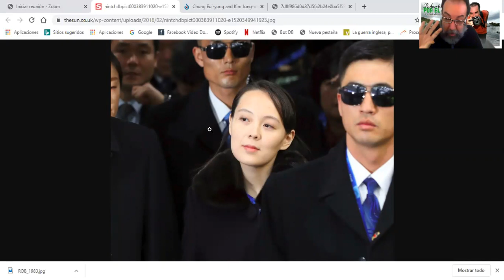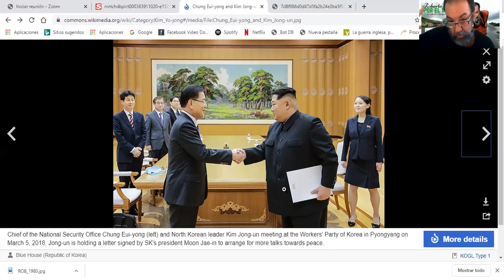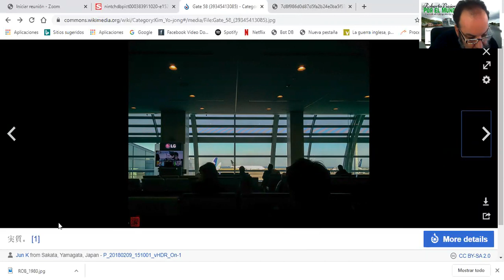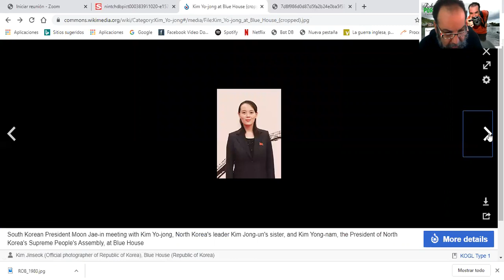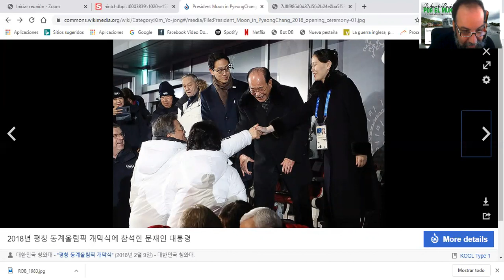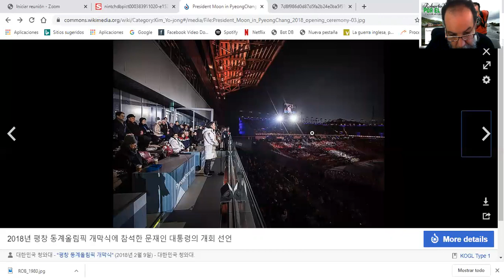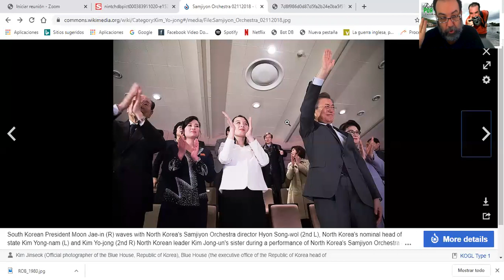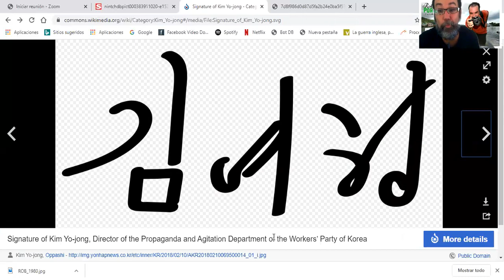Quien es Kim Yo-jong, la hermana del líder nor coreano.